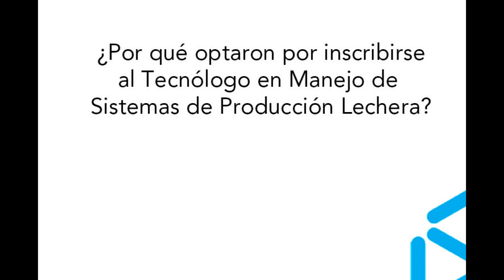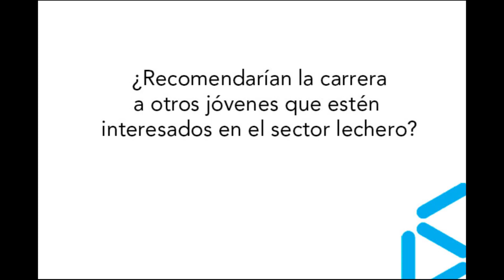Balance de los estudiantes del Tecnólogo en Manejo de Sistemas de Producción Lechera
Los estudiantes del Tecnólogo en Manejo de Sistemas de Producción Lechera dan su opinión sobre la carrera al término del primer semestre de 2015. Esta oferta educativa está implementada en conjunto entre la Universidad Tecnológica (UTEC) y el Consejo de Educación Técnico Profesional-UTU